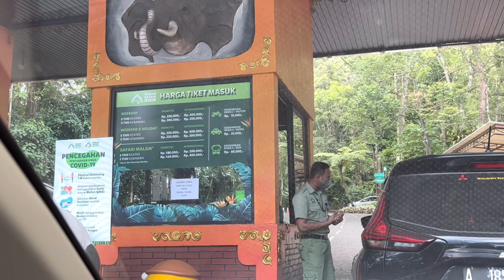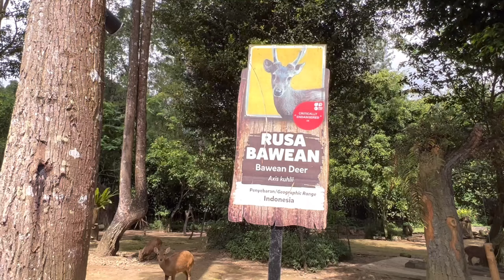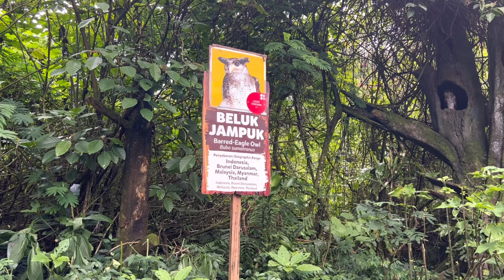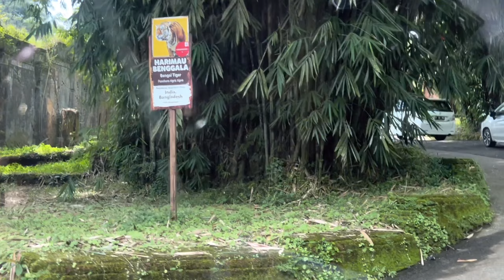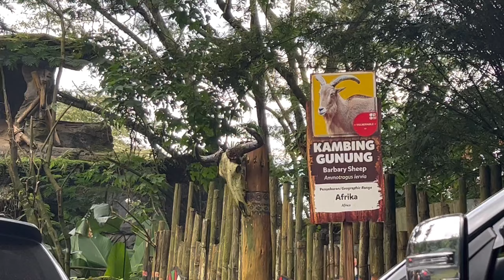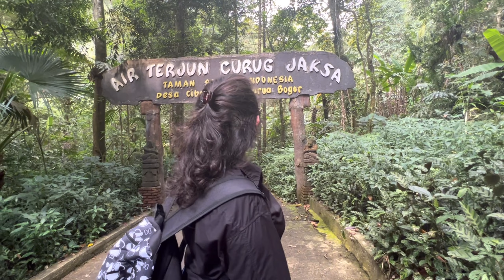TRIP TO INDONESIA 🇮🇩 / PULANG KAMPUNG - PART 7 (TAMAN SAFARI)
Halo semuanya

Taman Safari adalah salah satu tempat yang sangat ingin kami tunjukkan ke anak2.

Selain tempatnya yang sangat indah.  Koleksi binatangnya pun banyak.

Dan juga banyak atraksi yang sangat menarik di Taman Safari ini

Selamat menonton ya teman-teman
Salam sayang dari kami ❤️